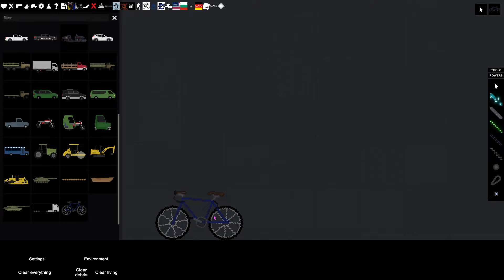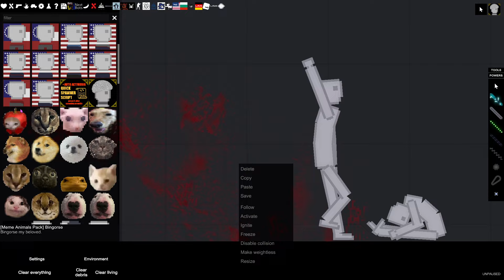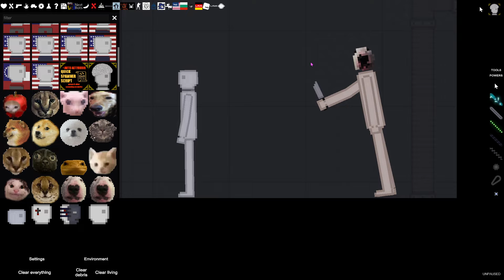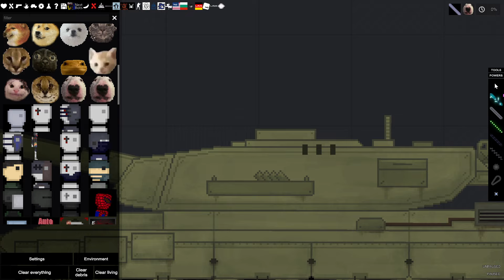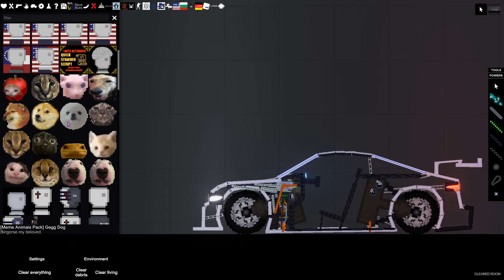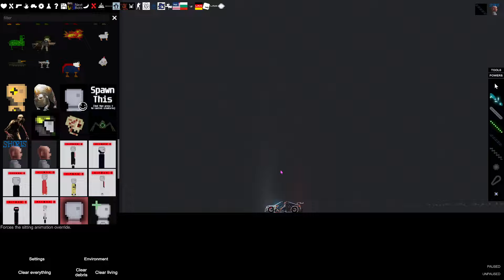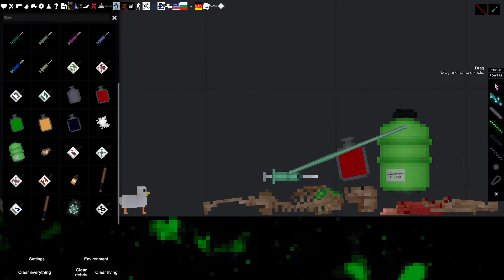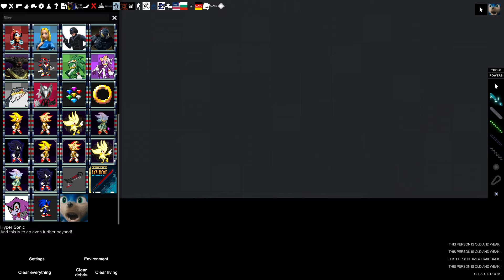🔴Grzesiu nauczył się nowych sztuk walk?!?!?!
Gra:People playground
😤Nie spamować na czacie
🥴Nie wysyłać linków na czacie
😐Nie pisz caps-lockiem
🤬Nie przeklinaj
🤡Nie reklamuj się
🙄Nie kłóć się z innymi
😎Pamiętaj każdy ma swoje zdanie
😀staramy się reagować na ankiety i je wypełniać
😺Na czacie max wysyłamy 5 emotek
ŻYCZYMY MIŁEJ ZABAWY😀😁
!INFORMACJE!!
Tu na razie pusto
zajrzyj tu kiedy indziej
Ale jeszcze dzisiaj to uzupełnimy😀🙂
Chyba ;)